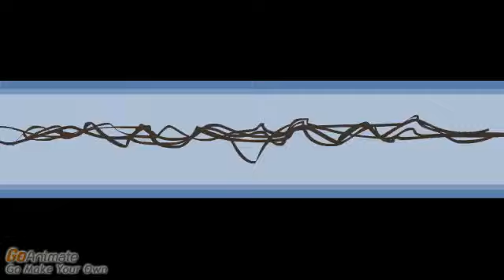Joint life annuity